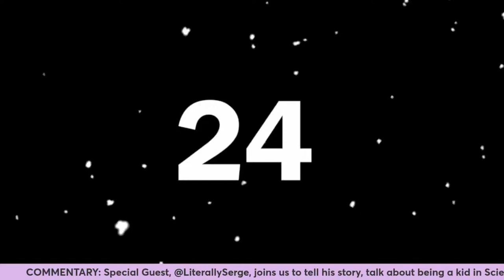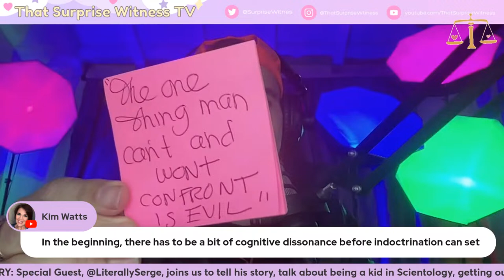SCIENTOLOGY Whistleblower Tells ALL & Answers Questions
Serge (Literally Serge) grew up in the "church" of Scientology after his parents were recruited and relocated from another country. He would o on to become one of Scientology's most valuable and successful "auditors" - all before he reached the age of 18. He escaped the so-called "church" as an adult, and spends a lot of time, effort, and energy advocating for the end of some of the church's most heinous practices.

Today, we'll get some background on Serge and have a chance to ask him questions.

✔  J U S T  P R E M  P O D C A S T (My fiance + sometimes me)